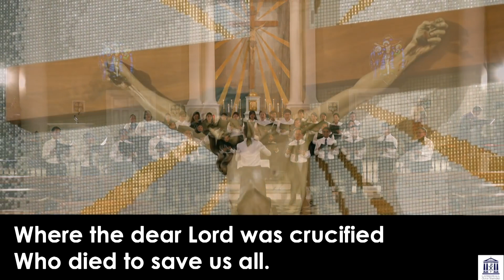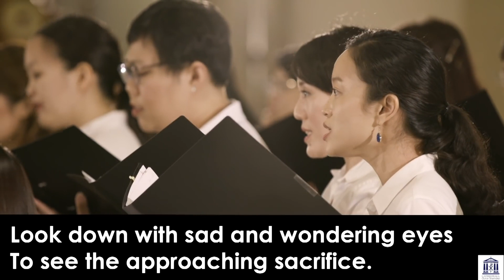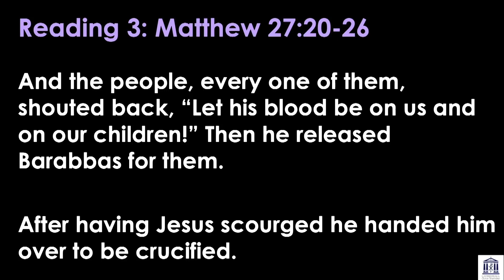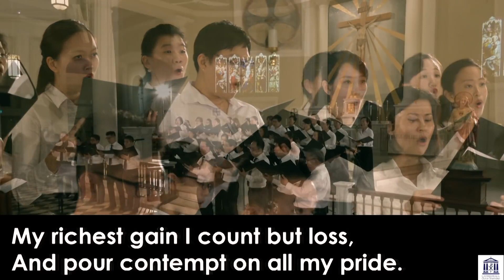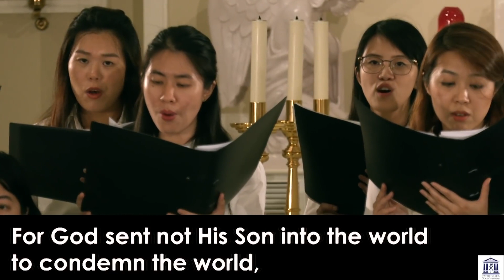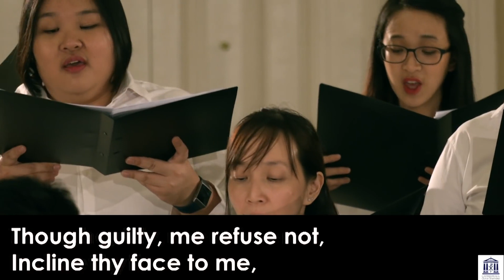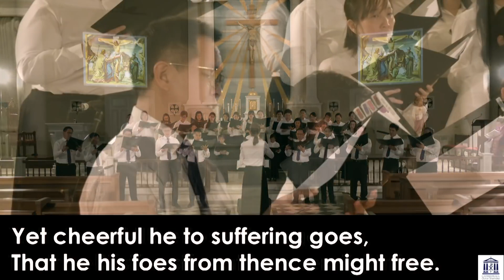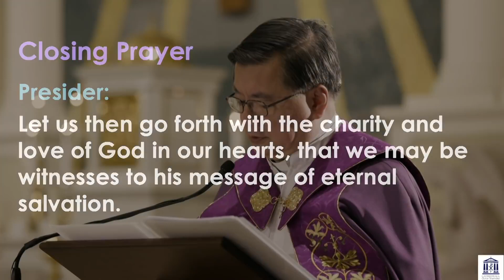LENT CAROL SERVICE 2020 - The Cathedral Choir of Saint Gregory the Great, Singapore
This Lent, join the Cathedral Choir of Saint Gregory the Great as they sing some of the best-loved traditional hymns for Holy Week and Easter, interspersed with texts from the Gospels that tell of Jesus’ triumphant entry into Jerusalem, his subsequent death, and glorious resurrection.

Opening hymn: THERE IS A GREEN HILL FAR AWAY (HORSLEY)
Opening Prayer to the service by Monsignor Philip Heng, S.J.

Reading 1: Matthew 21:1-11
Jesus enters Jerusalem on a colt
Hymn 1: Ride on, ride on, in majesty (WINCHESTER NEW)

Reading 2: John 13:1-15
Jesus washes his disciples' feet
Hymn 2: Ubi caritas (Maurice Durufle)

Reading 3: Matthew 27:20-26
Pilate releases Jesus to the Jews to be crucified
Hymn 3: Your only son (Twila Paris, arr. Alphonsus Chern)

Reading 4: Matthew 27:32-44
The bandits on the cross taunt Jesus
Hymn 4: When I survey the wondrous cross (ROCKINGHAM)

Reading 5: Matthew 27:45-54
Jesus dies on the cross
Hymn 5: Adoramus te (Palestrina)

Reading 6: John 3:16-21
Hymn 6: God so loved the world (John Stainer)

Reading 7: Isaiah 53
Hymn 7: O sacred head, sore wounded (PASSION CHORALE)

Reading 8: Romans 5:6-11, 17-21
Hymn 8: My song is love unknown (LOVE UNKNOWN)

Reading 9: St Leo the Great, Sermon 8, Passion of the Lord
Hymn 9: This joyful Eastertide

Closing Prayer by the Rector

Sung by the Cathedral Choir of Saint Gregory the Great, Singapore.
Conducted by Angela Lim
Organist: Alphonsus Chern